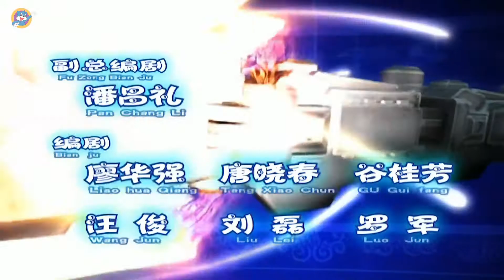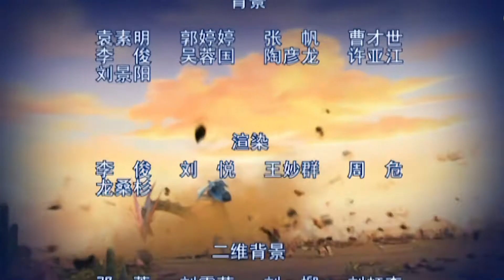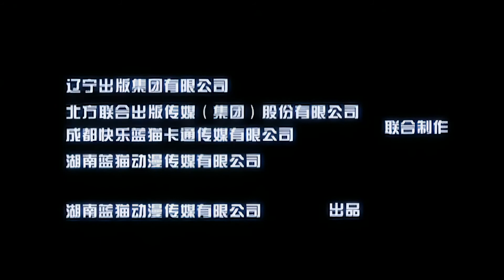蓝猫龙骑团 第一季 第31集 真假基因蛋 蓝猫龙骑团第一季 高清版 blue cat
蓝猫龙骑团第一季
公元2300年，地球文明进入到高速发展的时代，然而，邪恶科技力量也随之抬头，日益威胁到人类的生存环境。为了维护地球和平，奥茨玛星球科学家啦啦来到地球，帮助人类组建地球最高防御体系——龙骑团。
正当龙骑团的核心元素——龙骑手镯的生产进入最关键环节之时，一直隐藏在龙骑研究中心的邪恶科技力量的代表人物歪歪博士突然发难，意欲夺取具有奥茨玛能量的龙骑手镯，以完善其邪恶武器百兽王，达到统治世界的目的。啦啦与蓝猫等人虽然暂时击退了百兽王并夺回手镯，但发现由于敌人的捣乱，龙骑手镯各自所对应的机械龙均存在着某种缺陷，必须回到恐龙时代，找到与机械龙相对应的恐龙基因，使机械龙完成最终升级，才能打败百兽王。以蓝猫为首的龙骑团受命来到恐龙时代。在这个陌生的世界，迎接龙骑团的会是什么？五条机械龙又能否顺利完成升级，打败强大的百兽王呢？
《蓝猫龙骑团》以宏大的场面，磅礴的气势，给你带来震撼的视觉冲击的同时，又巧妙地融入动画搞笑、夸张的艺术特点，人物刻画鲜活灵动，故事情节跌宕起伏。团结友爱、互助协作、顽强拼搏等人文精神在故事中得到了充分的体现，使小朋友们徜徉在故事中的时候，更能领会到正义、情感和友谊的力量。